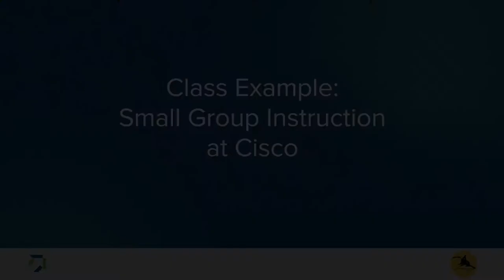Class Example: Small-Group Instruction at Cisco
View an in-class example of small-group instruction in action at Cisco ISD.